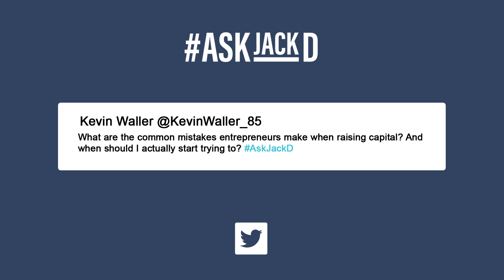3 Mistakes Entrepreneurs Make When Looking for Investors | AskJackD 187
There are thousands of investors around Australia, actively looking for early stage deals on a daily basis. While this capital is critical to the growth of most businesses, raising money from investors is still one of the most misunderstood skill-sets by entrepreneurs.

Ultimately, to raise capital you need to remember that there are three core questions on every investor’s mind: How will I lose my money? When will I get my money back? And how much money might I make?

In this episode of AskJackD, I outline the key principles you need to adhere to in order to raise the capital you need and the mistakes entrepreneurs make when reaching out to investors.